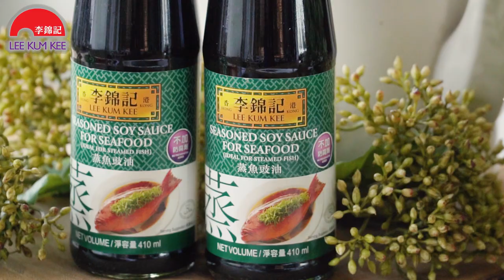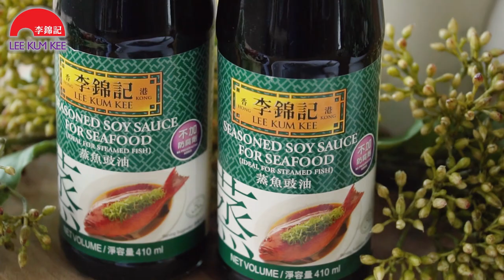Teochew Steamed Fish - 潮州蒸鱼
Watch: How to extract the maximum umami flavour from your Teochew Steamed Fish 潮州蒸鱼! Enjoy the taste of reunion with Lee Kum Kee sauces this Lunar New Year! 😋